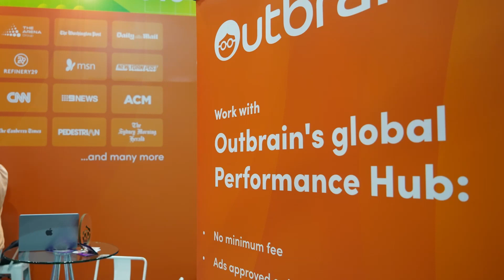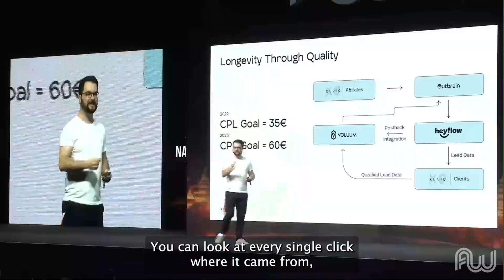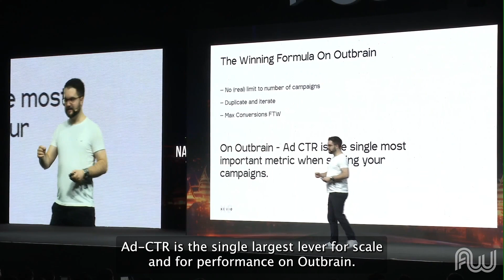Affiliate World Asia — Native Ads in 2024: The $100 Million Playbook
Last year’s Affiliate World Asia conference in Bangkok was full of memorable moments. Tune in to this video with Nadim Kuttab from @xevio-edu for his tips on native ads.